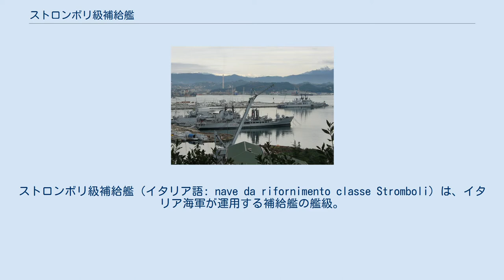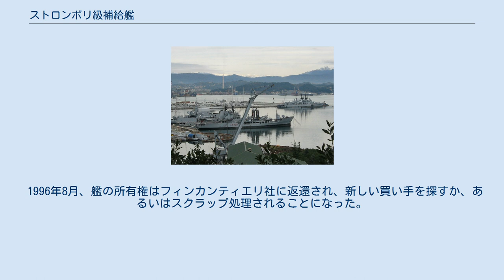ストロンボリ級補給艦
ストロンボリ級補給艦（イタリア語: nave da rifornimento classe Stromboli）は、イタリア海軍が運用する補給艦の艦級。
イタリア海軍初の本格的な補給艦である。
 船型は凹甲板型とされており、また機関配置はアフト・エンジン型タンカーとしての配置が採用されている。
 また補修要員20名のほか250名の便乗者を乗艦させることができる。
 自衛用としてMMI 76mm単装砲を備えており、これはNA-10砲射撃指揮装置による管制を受ける。
火器管制レーダーとしてはRTN-10Xを備えている。
 この他、イラク海軍向けの「アグナデーン」が建造され、1981年2月に発注を受けて、1982年1月29日に起工、10月22日に進水し、1983年12月20日に竣工した。
 しかし1986年にエジプト・アレクサンドリアまでは回航されたものの、イラン・イラク戦争に伴う戦時規制を理由としてイラク海軍への引き渡しは行われず、同地に留め置かれた。
さらに1990年代に入ると湾岸危機が発生、イラクへの全面禁輸措置を求める国際連合安全保障理事会決議661の採択を受けて、売却は不可能となった。
 1996年8月、艦の所有権はフィンカンティエリ社に返還され、新しい買い手を探すか、あるいはスクラップ処理されることになった。